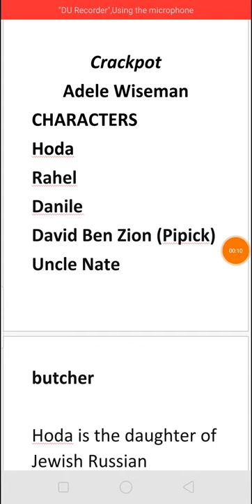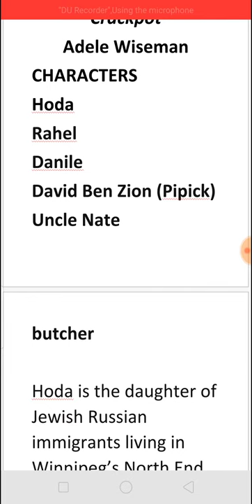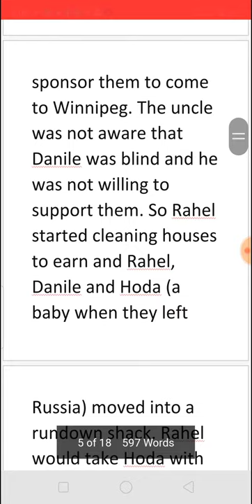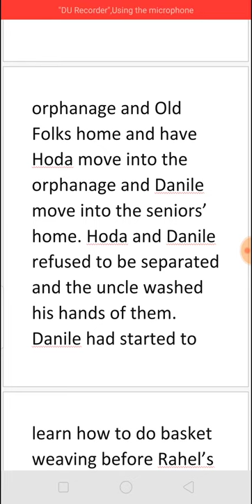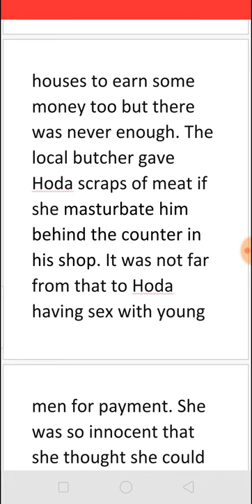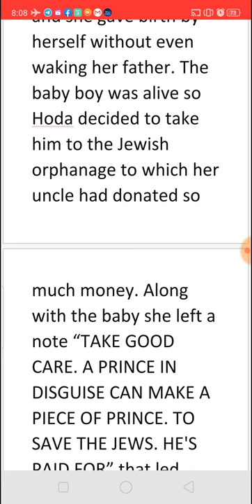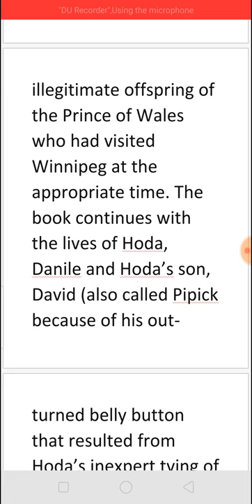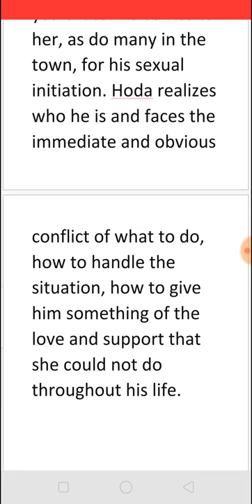CRACKPOT BY ADELE WISEMAN - SUMMARY IN TAMIL தமிழில்